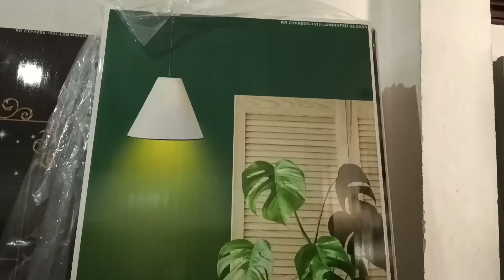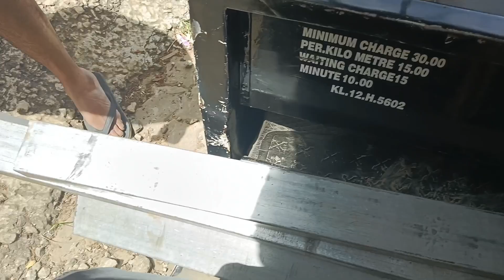ഇവിടെ എത്തുമ്പോൾ ഭയങ്കര സന്തോഷമാണ് | Day in my life | Village lifestyle | Bathery kitchen🥰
Bathery kitchen